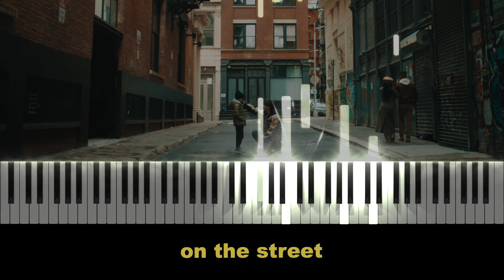on the street - J-Hope (with J. Cole) - Piano Cover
This song made me so emotional, I loved working on this, but it was bittersweet. So proud of Hobi 💜